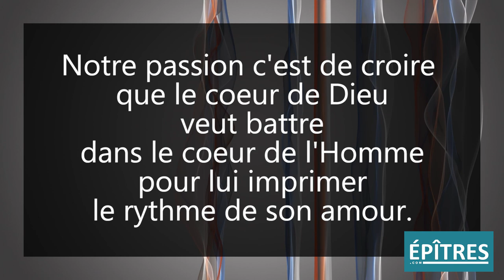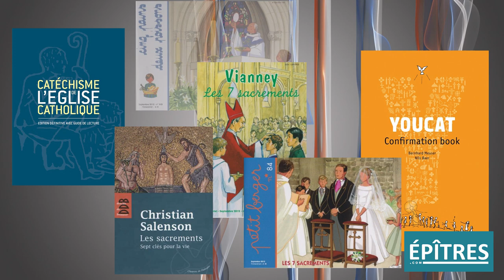Baptême, confirmation, mariage [un sacrement c'est quoi ?]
Baptême, confirmation, mariage... les sacrements ne se résument pas à des rituels de bénédictions. Ils constituent un élément tout à fait fondamental de la théologie catholique. L’objet de cette épître est d’en comprendre les différentes facettes.